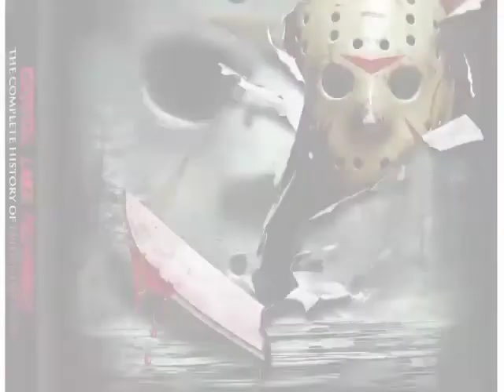A Brief Look At Friday The 13th Jason Lives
This is a fan dedication to all the hard work put into this movie.